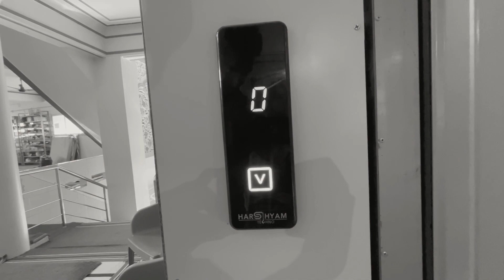HARSHYAM TECHNO ELEVATORS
BEST HOME ELEVATOR/BUNGLOW LIFT
VILLA LIFT/VILLA ELEVATOR
PASSENGENER ELEVATOR

We've designed our HARSHYAM passenger elevators to move residents, tenants, and visitors in your low-rise, mid-rise, and high-rise buildings safely, quickly, and comfortably

MANUFACTURER/SUPPLIER

HARSHYAM TECHNO